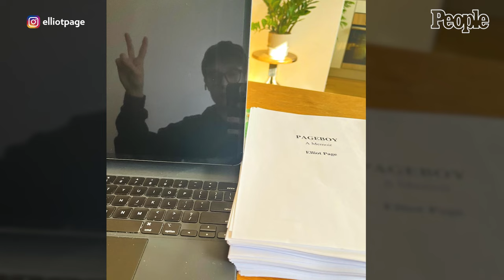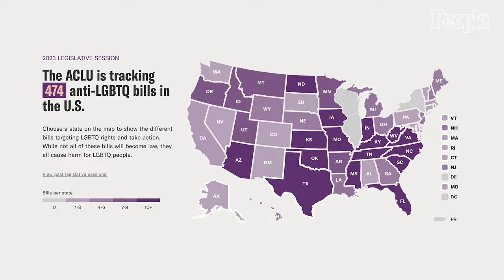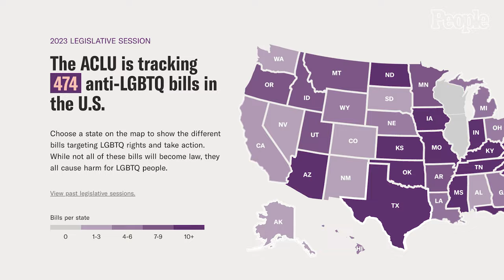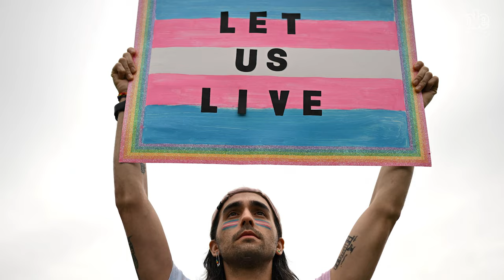Elliot Page on His New Memoir 'Pageboy' and How He Found Hope and Joy | PEOPLE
PEOPLE's 2023 Pride Issue cover star Elliot Page opens up about why it was the right time to release his memoir Pageboy, how inspired he is by young queer and trans activists, and the impact of seeing himself in a way he never thought possible: "I feel connected in a way that I never felt before."

Elliot Page on How He Found Hope and Joy: "I'm Just Me and That Feels Good" | PEOPLE